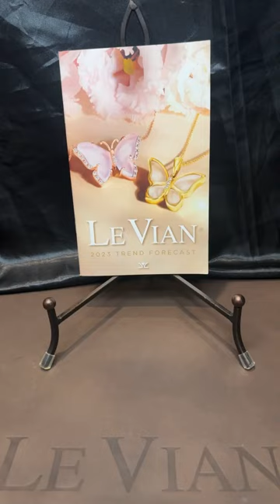unique jeweller's designs